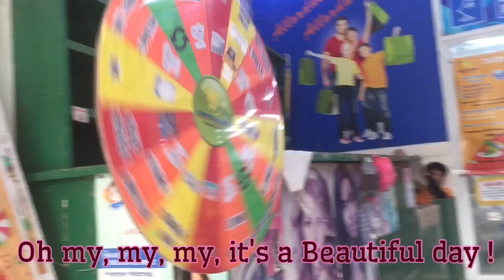Beautiful Sunday Lyrics - Daniel Boone -Sweetnotes Live Cover Audio @ Marbel